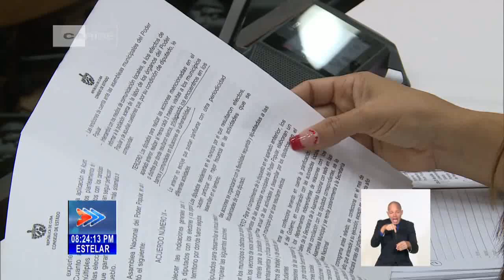Cuba: Continúan debates en el 1er Período Ordinario de Sesiones de la X Legislatura de la ANPP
Con la presencia del Líder de la Revolución, General de Ejército Raúl Castro Ruz, y del Primer Secretario del Comité Central del Partido y Presidente de la República de Cuba, Miguel Díaz-Canel Bermúdez, continuó este viernes en el Palacio de Convenciones de La Habana, el X periodo ordinario de sesiones de la X Legislatura de la Asamblea Nacional del PoderPopular. Durante la segunda jornada, los diputados ratificaron el acuerdo que regula su relación con la población y las estructuras municipales. La presentación estuvo a cargo del Secretario del ParlamentoCubano, Homero Acosta Álvarez.